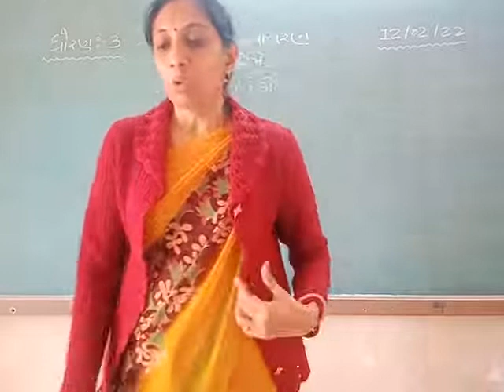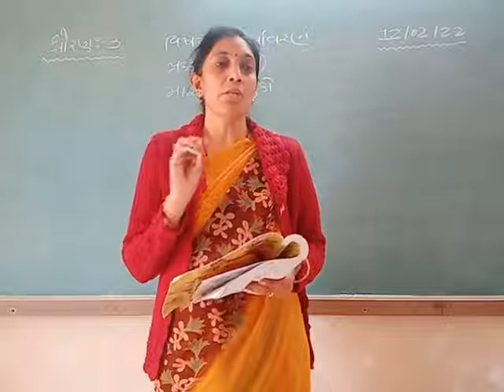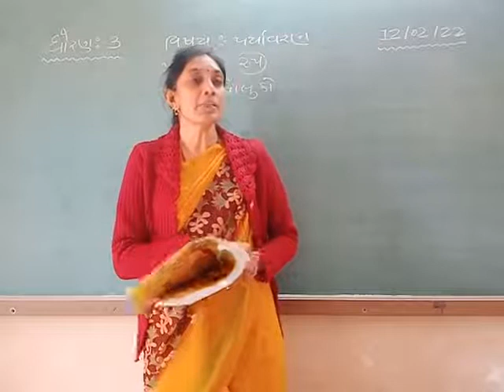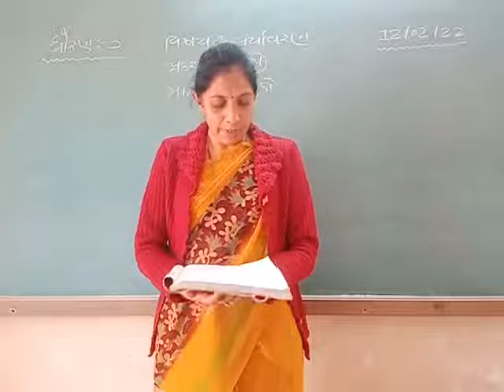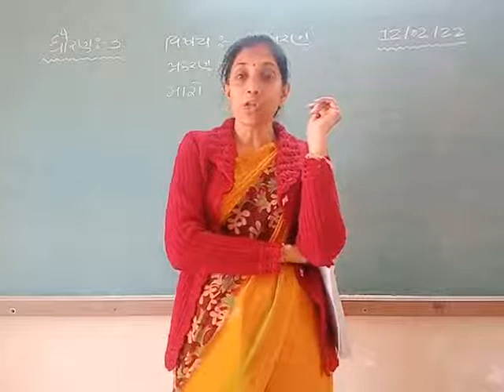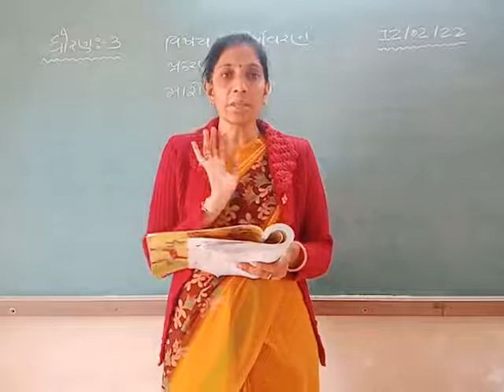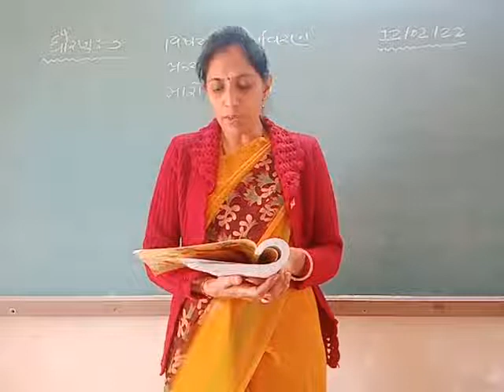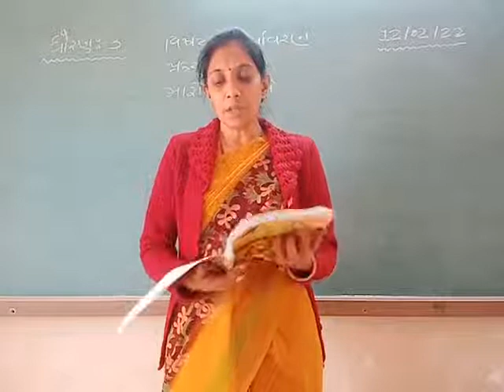STD 3 PARYAVARAN 14-2-2022